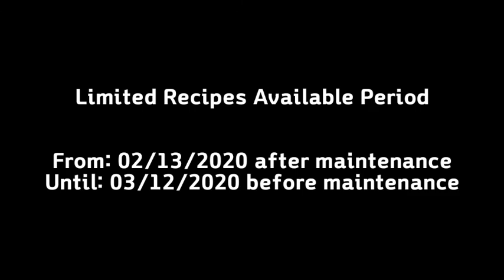Valentine's Day 4 New Special Recipes (2020) | Toram Online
Valentine's Day Special Recipes Released!
Lots of New Items are waiting for you!

In addition to the recipes that have appeared so far, we have also added "4 kinds of new items".

They're powerful weapons and stylish additional gears that can also be used as fashion items!

Limited Recipes Available Period

From: 02/13/2020 after maintenance
Until: 03/12/2020 before maintenance